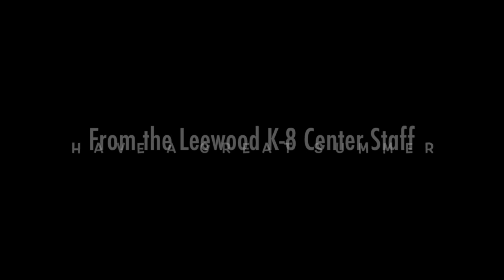"What Time Is It?" Leewood 2018 Summer Video